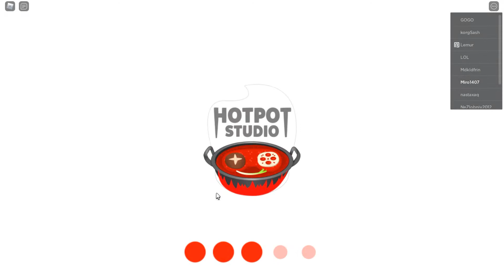Roblox Blox Firearms Simulator PC